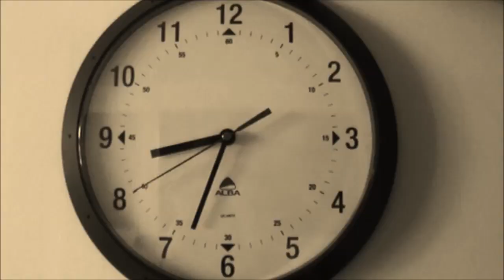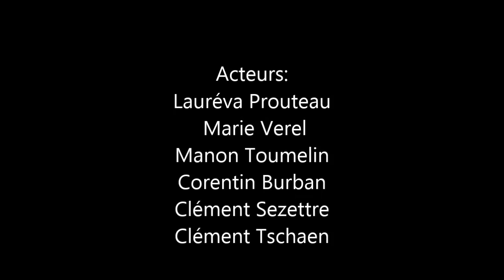2013.2014 - Plandetable - ISEN Brest